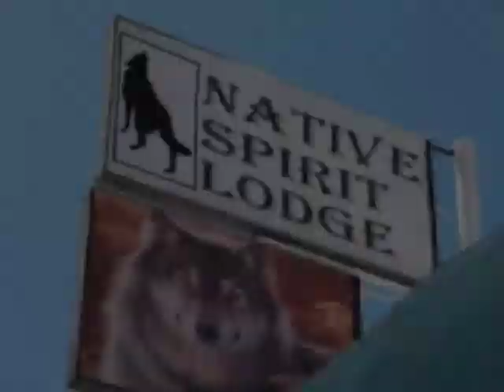The Native Spirit Lodge Discissions with Grandfather 77